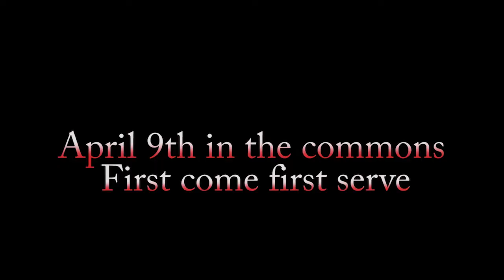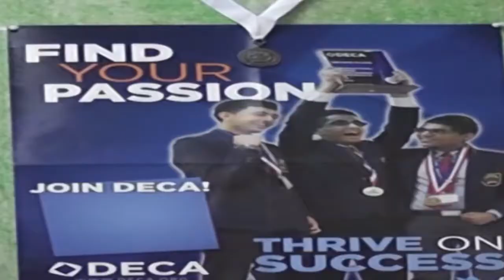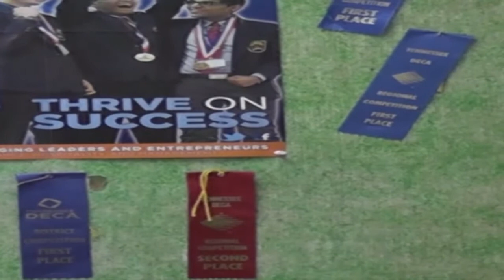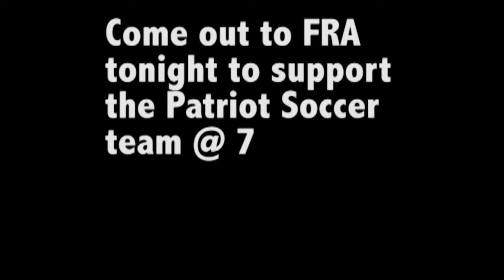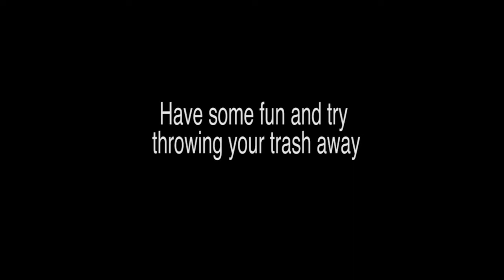PHSNews040215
Thursday News feat. Man Pageant, In The News with Taylor Wilson, Best Buddies Friendship Walk, DECA going to nationals, Trash and Recycle Reminders